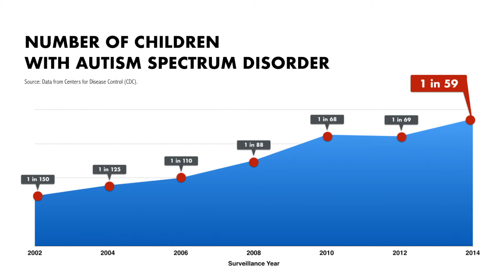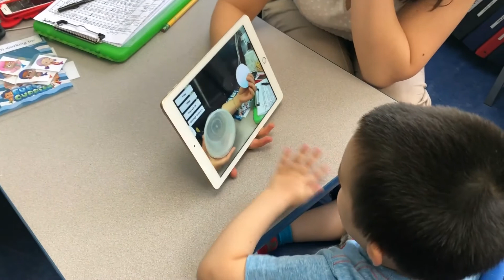Jullia Suhyoung Lim: How AR can help autistic children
Designer and educator Jullia Lim designed Around  -- an AR app to help autistic children identify abstract concepts in real life in order to help them overcome their social and linguistic challenges.